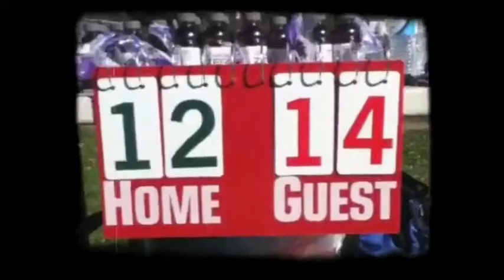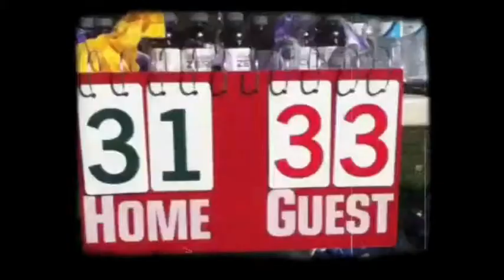Super 8™ App - Flag Football (Honey Badgers vs. New Era)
A dramatic game between New Era (HOME) and Honey Badgers (GUEST) made things very interesting and pretty intense at a flag football game in Colchester, CT on November 4th, 2012, after a huge Hurricane Sandy storm last week that postponed most of their games and their day night doubleheader.

This was filmed through a Super 8 (Paramount Pictures) app on my iPod Touch, and with expletive parts edited off.